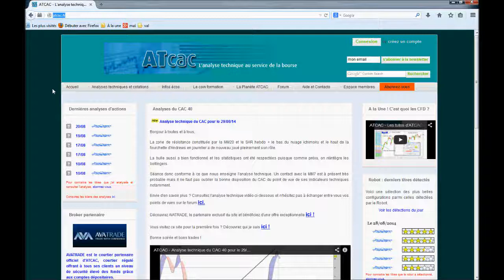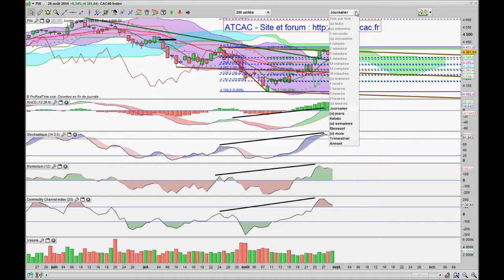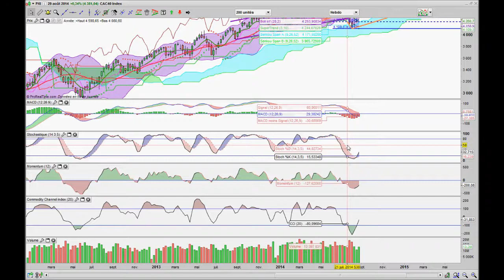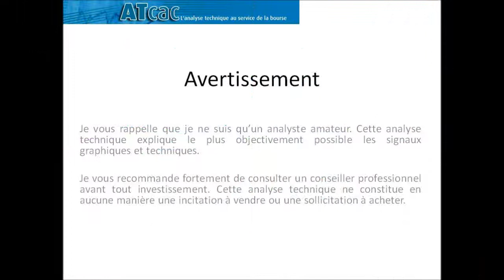ATCAC - Analyse technique du CAC 40 pour le 01/09/14